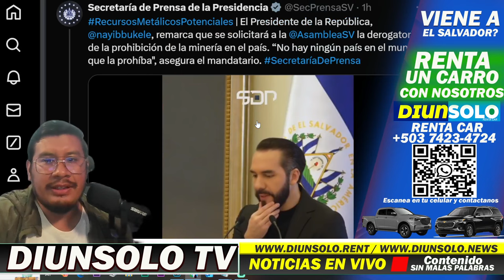QUE ESTA PASANDO... SE UNEN CONTRA EL PRESIDENTE Y QUIEREN DESTRU1RLO !